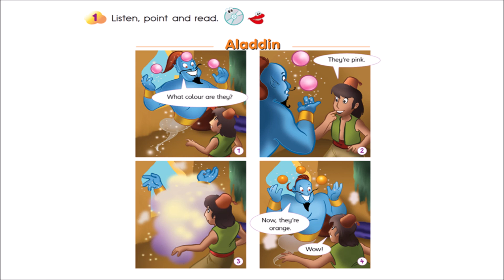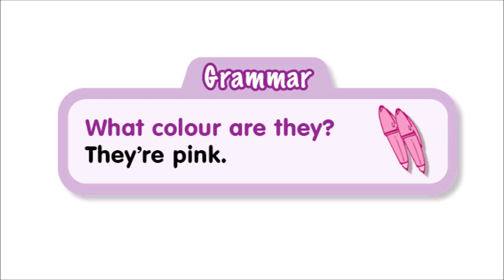Smart Junior 2 Lesson 2c